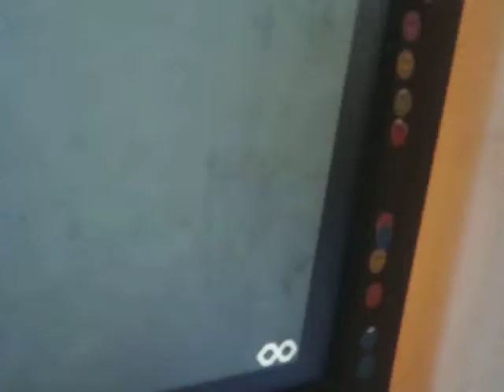THOMAS the toy train: so many crashes